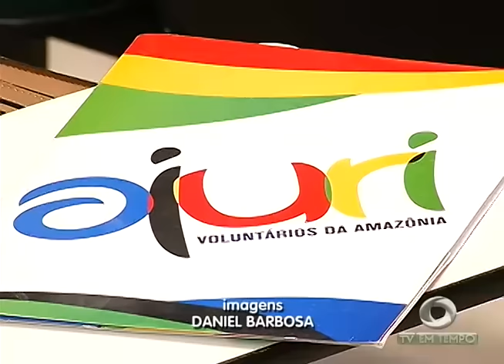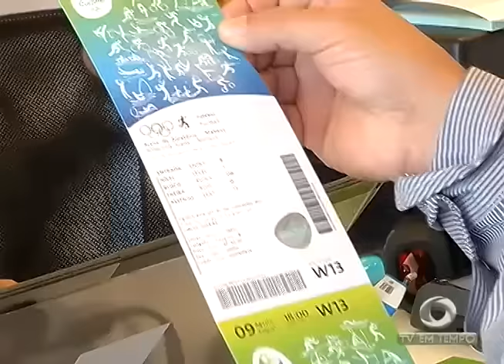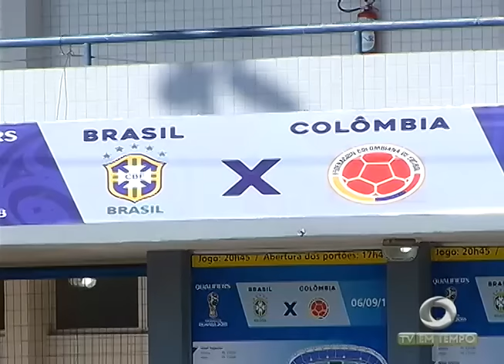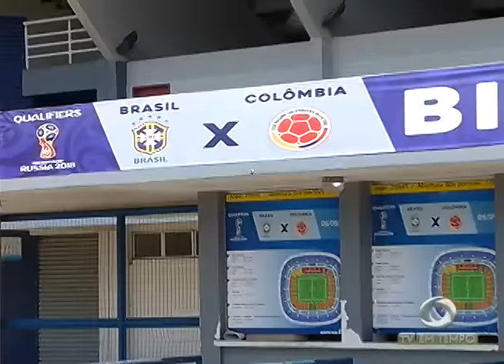BOLETIM EM TEMPO - MANHÃ 02ª EDIÇÃO (18.07.2016)